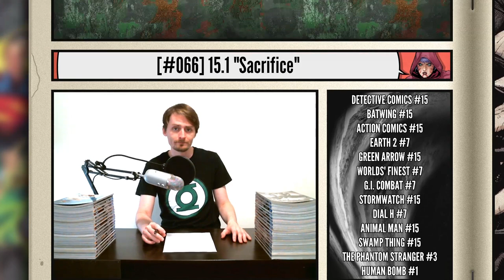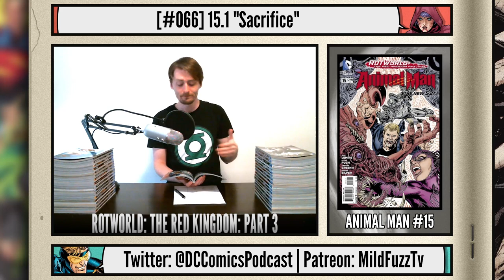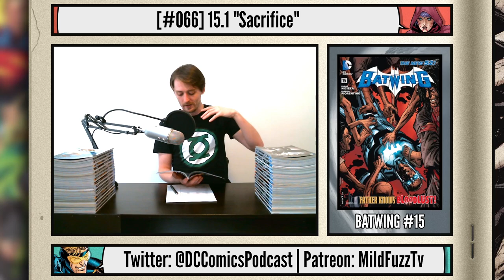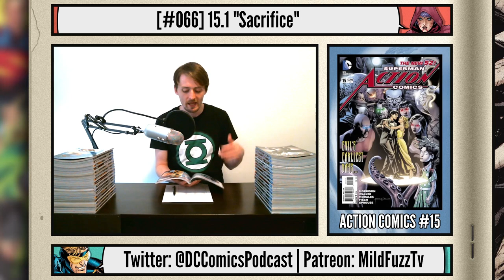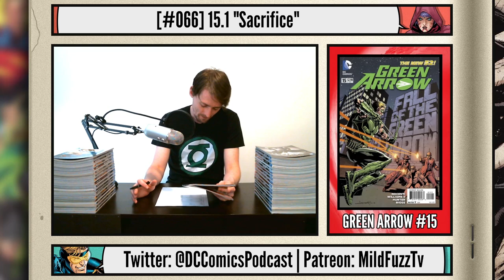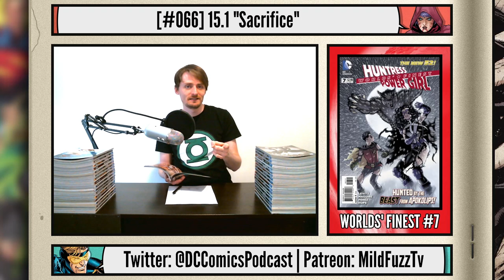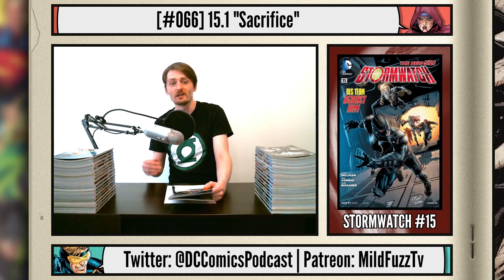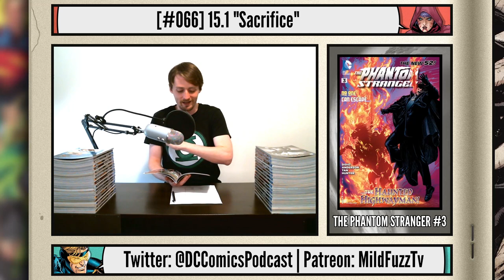SACRIFICE | DC Comics Podcast | The (Not So) New 52 #066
Discussed this week:
0:00:00 - Intro
0:02:24 - Detective Comics #15 (John Layman and Jason Fabok)
0:09:51 - Animal Man #15 (Jeff Lemire and Steve Pugh, Timothy Green II)
0:18:01 - Swamp Thing #15 (Scott Snyder and Yanick Paquette)
0:24:58 - Batwing #15 (Judd Winick and Marcus To)
0:32:30 - Action Comics #15 (Grant Morrison and Rags Morales)
0:41:52 - Earth 2 #7 (James Robinson and Nicola Scott)
0:49:33 - Green Arrow #15 (Ann Nocenti and Freddie Williams II)
0:57:10 - Worlds' Finest #7 (Paul Levitz and George Pérez, Kevin Maguire)
1:03:59 - G.I. Combat #7 (Peter Tomasi and Howard Chaykin)
1:10:47 - Stormwatch #15 (Peter Milligan and Will Conrad, Cliff Richards)
1:19:21 - Dial H #7 (China Miéville and David Lapham)
1:28:19 - The Phantom Stranger #3 (Dan DiDio and Brent Anderson)
1:36:22 - Human Bomb #1 (Justin Gray, Jimmy Palmiotti and Jerry Ordway)
1:44:02 - Next Week's Books